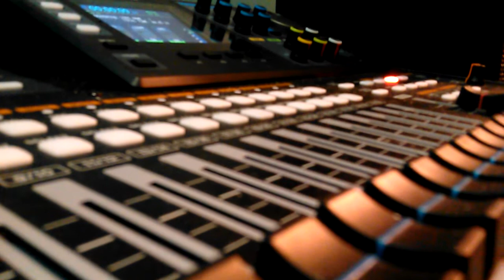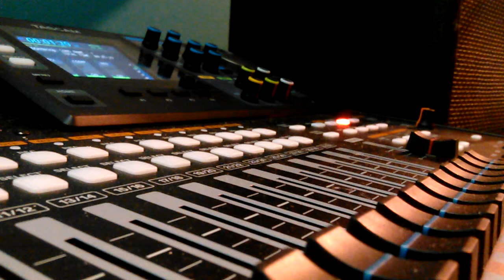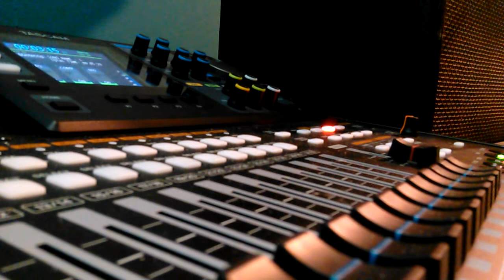It's Not That Simple Now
My new original rock music just freestyle vocals.